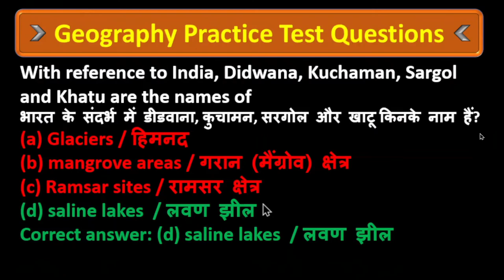With reference to India, Didwana, Kuchaman, Sargol and Khatu are the names of /कुचामन, सरगोल और खाटू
With reference to India, Didwana, Kuchaman, Sargol and Khatu are the names of
भारत के संदर्भ में डीडवाना, कुचामन, सरगोल और खाटू किनके नाम हैं?
(a) Glaciers / हिमनद
(b) mangrove areas / गरान (मैंग्रोव) क्षेत्र
(d) saline lakes  / लवण झील
Correct answer: (d) saline lakes  / लवण झील